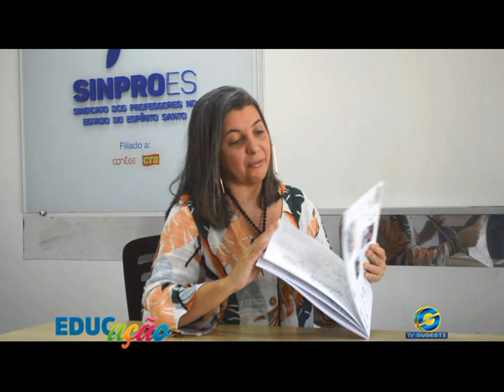EDUCAÇÃO PROGRAMA ANDRÉA ESPÍNDULA PARTE 1